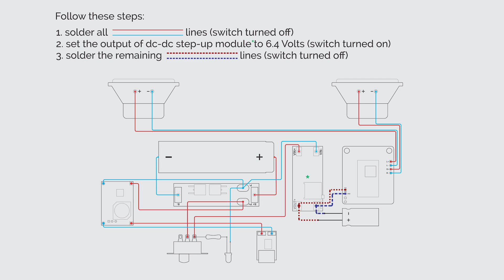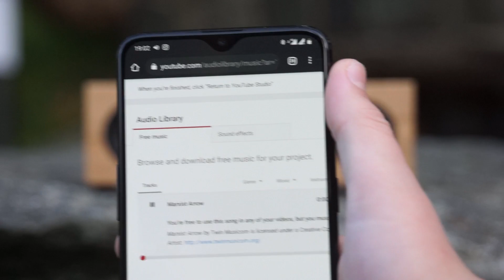DIY Bluetooth 5.0 Speaker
This DIY Bluetooth speaker sounds great, has equalized sound, and features Bluetooth 5.0.

If you build the speaker yourself, feel free to tag me on Instagram, or send a video link!

Songs used (in order):
Dj Quads - One With Nature
Marxist Arrow - Twin Musicom

Song: Dj Quads - One With Nature